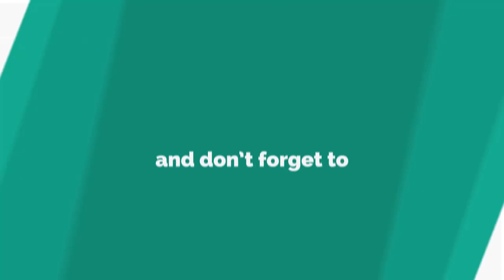Has Jordyn Woods 'CONFIRMED' Kylie Jenner's pregnancy?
KYLIE Jenner is reported to be around six months pregnant with her first child, but she is yet to officially confirm the news.
*If you see meaningful v